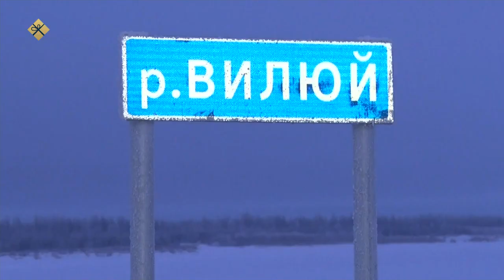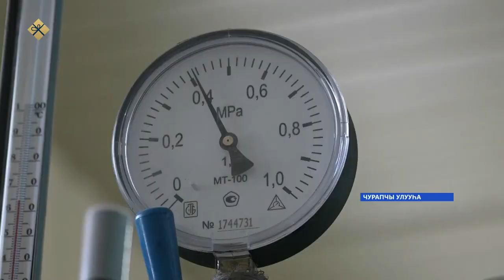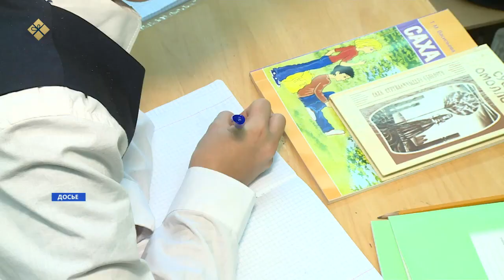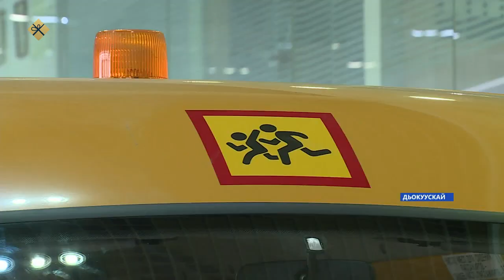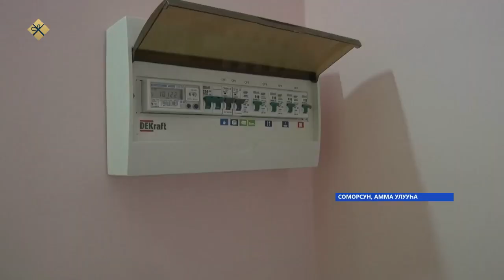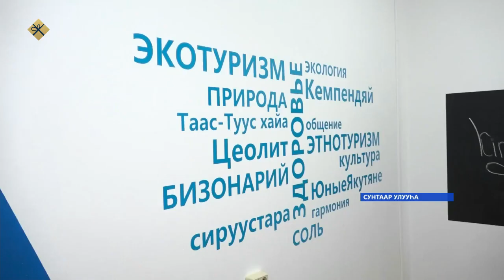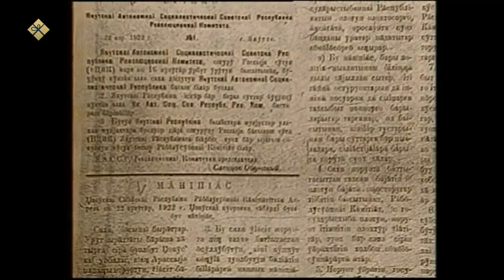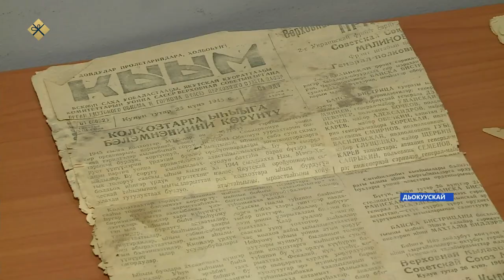«Саха сирэ» информационнай биэрии. Ахсынньы 10 күнэ 20:30ч.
00:00 «Саха сирэ» информационнай биэрии:
00:56 Федеральнай суоллары көрөр истэр "Бүлүү суоллара" тэрилтэ үлэһиттэрэ иһитиннэрэллэринэн, бүгүҥҥүттэн Бүлүү өрүһүгэр Уөһээ-Бүлүү-Күндэйэ-Устье-Кириэстээх уонна Алдан өрүскэ "Хаандыга-Мэҥэ-Алдан" хайысхаларынан муус суолунан айаҥҥа техиникэ уйугун 10 тоннаҕа диэри улаатыннардылар.
01:59 Республика бырабыытылыстыбатын бэрэссэдээтэлин 1 солбуйааччыта Дмитрий Садовников бүгүн, Чурапчы улууһугар сырытта.
04:17 Бүлүү улууһугар  СР Тыа хаьаайыстыбатын миниистирэ Александр Атласов үлэлээтэ.
08:36 Саха сирин 82 оскуолата үөрүүлээх тэрээһиҥҥэ саҥа автобус күлүүстэрин тутта.
11:59 Амма улууһун Соморсун нэһилиэгэр малааһын күнэ тосхойдо.
12:29 Саха сиригэр бастакы "Кэмпэндээйи" куруорда биир үйэ анараа өттугэр үлэтин саҕалаабыта.
16:44 Бу ый 7- 9 күнүгэр диэри Дойдулар икки ардыларынааҕы олимпийскай кэмитиэт исполкомун уочараттаах мунньаҕа барда.
17:40 2025 сылга Тааттаҕа  ыытыллар «Манчаары оонньуулара” спорт национальнай көрүҥнэригэр, 22 спартакиадаҕа бэлэмнэнии үлэлэрэ былаан быһыытынан бара тураллар.
18:47 Саха сирэ хаһыат айар үлэһиттэрэ, бүгүн үөрүүлээх быһыыга арыйдылар.